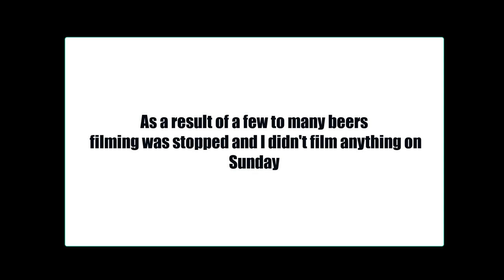Deer camp, craft beer tasting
Had a chance to run up to Crabby's Mountain spot for the weekend, unfortunately I had to go alone. I sat out and did some craft beer tasting, my son provided the craft beer. l had a good meal and looked at trail camera photos while sitting at the fire enjoying the day. Thanks for checking out our video Deer camp, craft beer tasting